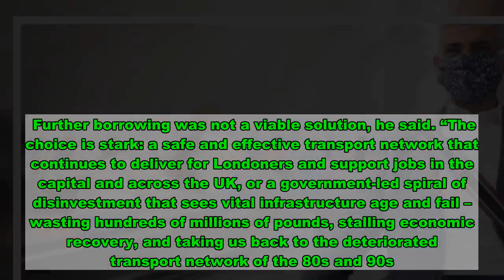London faces bleak future without £5bn cash boost, says Sadiq Khan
The London mayor, Sadiq Khan, has warned that the capital faces a bleak future of crumbling infrastructure and a return to the “bad old days” of unreliable tube and bus services unless the government steps in with almost £5bn of funding.  The mayor said that without further central government support, investment would stall and infrastructure would collapse, affecting the whole of the UK’s economic recovery.  Khan said Transport for London had played “a vital role throughout the pandemic” but had been hit hard by passengers following official advice and staying home.  Further borrowing was not a viable solution, he said. “The choice is stark: a safe and effective transport network that continues to deliver for Londoners and support jobs in the capital and across the UK, or a government-led spiral of disinvestment that sees vital infrastructure age and fail – wasting hundreds of millions of pounds, stalling economic recovery, and taking us back to the deteriorated transport network of the 80s and 90s.”  He added: “I remember what it was like 20 years ago, before the sustained investment we’ve seen over the last two decades – crumbling tube lines, unreliable services, old-fashioned ticketing system and lack of coordination. We must not return to the bad old days.”  Khan’s message came as Transport for London continued to negotiate a second rescue deal after coronavirus wiped out most of the fare revenue upon which it depends. A £1.6bn bailout agreed in May is due to expire on 17 October, and the prospects for London’s recovery have worsened with increasing Covid-19 infection rates and the government’s switch to again urging people to work from home.  As part of the emergency funding agreement, the government ordered a financial review into TfL and demanded that its own appointees – including Khan’s arch-critic, the Boris Johnson adviser Andrew Gilligan – sit on the board. Khan has contrasted the treatment of TfL, whose £700m annual grant funding was wound down after 2015, with the financial guarantees quickly given to private train and bus operators outside London.  TfL is looking for £2bn for the second half of 2020-21 and forecasts that a further £2.9bn will be needed the following year. It said that without the funding it would have to reduce services, jeopardising social distancing on public transport, and cut vital upgrades, eventually running 50- to 70-year-old trains on some tube lines.   It also needs more money to complete the delayed Crossrail, or the Elizabeth line, a project jointly sponsored with the Department for Transport.  A DfT spokesperson said: “The government is engaging with TfL and the mayor on the impacts of Covid-19 on TfL’s finances. These discussions are ongoing and will ensure London has a safe, reliable network while delivering a fair deal to taxpayers.  “We would rather avoid negotiating through the media, so it would not be appropriate to disclose further details at this stage.”